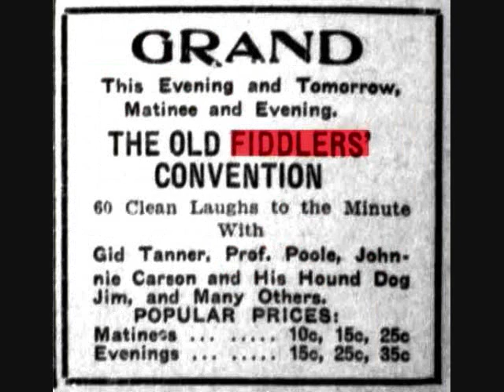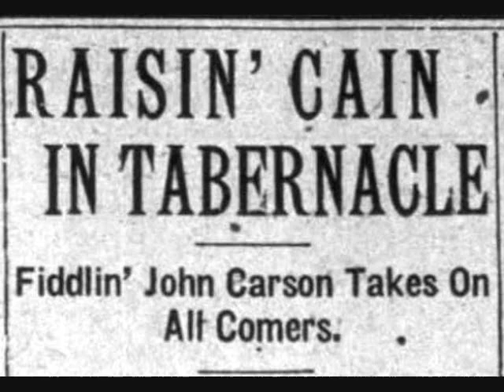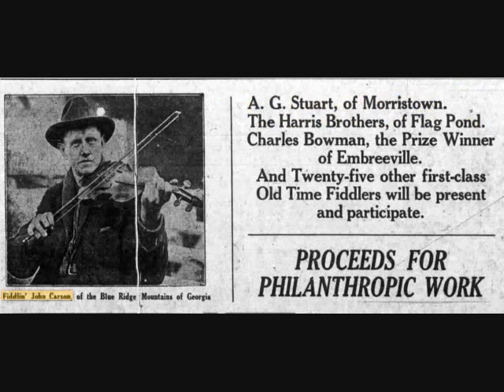Fare You Well Old Joe Clark - Fiddlin' John Carson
Fiddlin' John Carson - "Fare You Well Old Joe Clark"  Recorded November, 1923 in NYC.
Okeh 40038.
Recording intended for historical and educational purposes only.